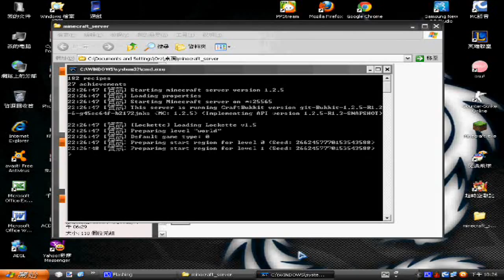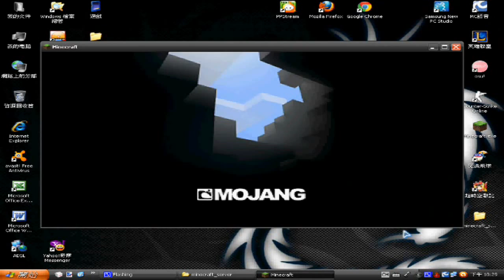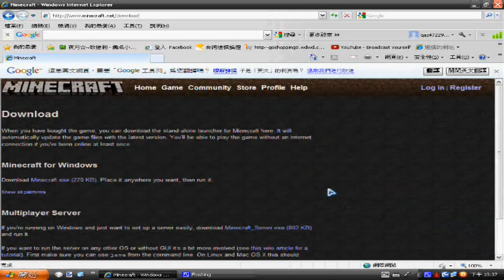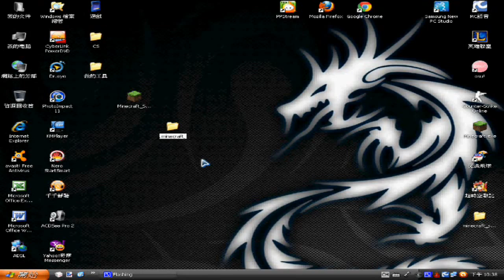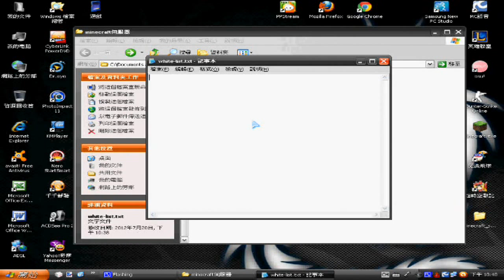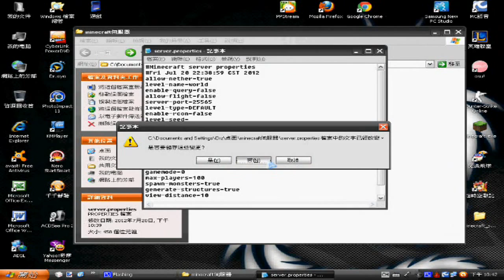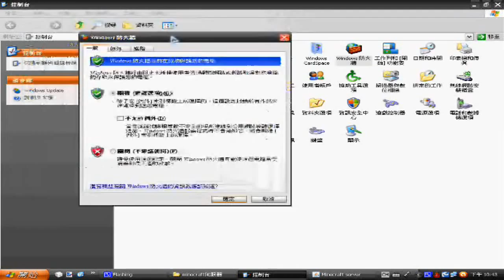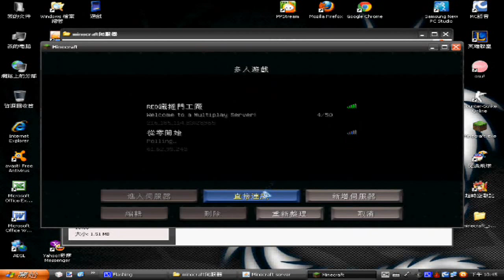夜月-架設Minecraft伺服器教學#2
Minecraft插件安裝教學or一般伺服器架設教學